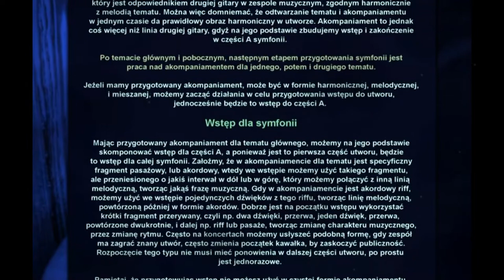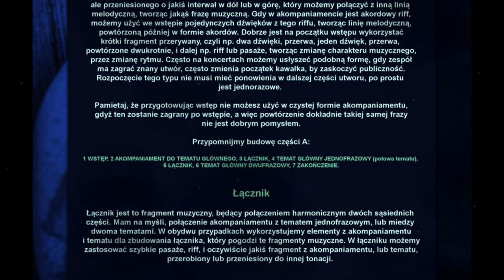Komponowanie symfonii heavy metalowej #3, trailer, Akompaniament, Wstęp i Łącznik dla części A.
Kolejnym fragmentem, nad którym popracujemy w symfonii (w części A) będzie akompaniament, czyli forma budowania tła muzycznego dla tematu głównego, i dla pobocznego.  Obydwa akompaniamenty są rożne, gdyż te tematy różnią się harmonicznie i melodycznie. Przypomnę, że tematy były omówione w poprzednim odcinku.

Akompaniament pełni tutaj rolę wariacji dla tematu (głównego, jak i pobocznego), której możemy użyć w części A (lub B w przypadku pobocznego) jako fragmentu muzycznego, wypełniającego tę część, w przeciwieństwie do typowej wariacji, która ma zastosowanie w ostatniej części utworu.

Używając akompaniamentu, stwarzamy element zgodny z tematem w sposób harmoniczny (za pomocą riffu akordowego lub melodycznego), i jednocześnie nie będący taki sam melodycznie. A więc istnieje możliwość wykorzystania akompaniamentu w partii tematu,  odegranego wspólnie z tematem, co poszerza nam możliwości rozbudowy utworu. Gdybyśmy zastosowali wyłącznie typową wariację tematu, to odegranie wspólne z tematem mijało by się z celem. Następnym kawałkiem, potrzebnym do powstania części A jest wstęp. Wstęp, jak sama nazwa wskazuje, jest to początek utworu, jest to również początek dla części A.

Jeżeli chcesz, bym opisał temat w sposób szczegółowy, napisz w komentarzu 👍 pozdrawiam
Dzięki za udostępnianie ... 🤘

Wszystkie ilustracje muzyczne, zastosowane w serii filmów o komponowaniu są wykonane przeze mnie i dostępne za darmo z nazwą Content lub Logo, jako wav 44.1/24 w postach, na kanale facebooka. Próbki znajdziesz na moim kanale youtube (Free Music For Your Video).

Zapraszam na mój kanał na Facebooku